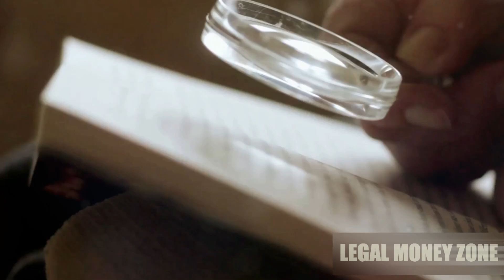Should I use a broker to get health insurance - LEGAL MONEY ZONE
Should I use a broker to get health insurance - LEGAL MONEY ZONE. Should I use a broker to get health insurance? Navigating the world of health insurance can feel overwhelming, especially with all the jargon and options available. This is where a broker can step in and make a significant difference. Think of a health insurance broker as your personal guide through the complex landscape of insurance plans.